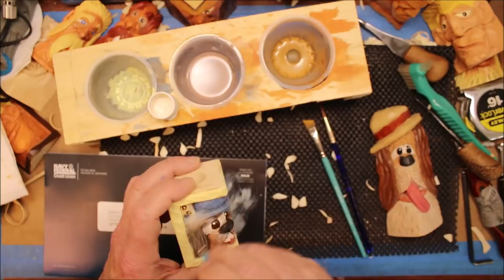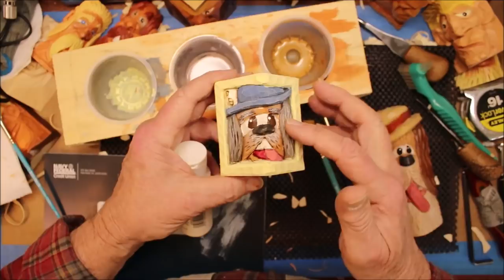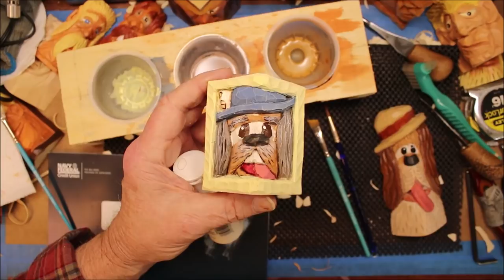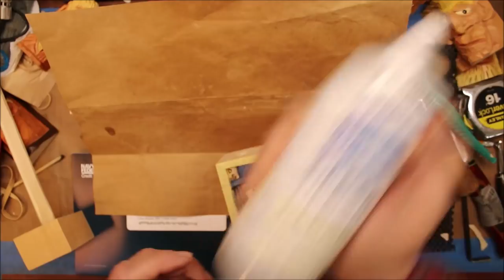CARVING A DOGGIE FRIENDSHIP CANE SEGMENT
FRIENDSHIP CANES ARE CARVED BY carving club members sometimes for fund raising or for a special club member to honor them for outstanding work over and above the norm.I will be carving on one of the two that I will be donating to our club(Conewago woodcarvers) to be added to the cane we raffle of at the October show in East Berlin,Pennsylvania.Hope you like it..